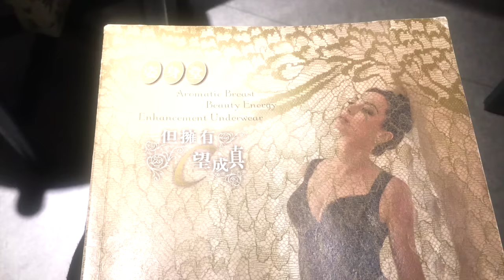BRASIERES CHINOS PARA ESCONDER MI GRASA ESTRATEGIAS DE VENTA LENCERIA DE LUJO VENDEDORES CHINOS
REGISTRATE PARA VER MI CATALOGO Y COMPRAR ESTOS Y MAS COSITAS HERMOSAS DIRECTO DE CHINA :

Según el diario Daily China, las mujeres chinas buscan más que brasieres, panties y pijamas cómodas. Ellas quieren prendas con estilos atractivos y que les ofrezcan una sensación de lujo. Vender ropa interior en China es vender una cultura y un estilo de vida, según YangShibin, líder la de Asociación Industrial de Tejidos de este país.

El estudio afirma que 140 millones de chinos prefieren la ropa interior de alta calidad y cuentan con un presupuesto de ropa (incluida la ropa interior) de 300 euros por persona.